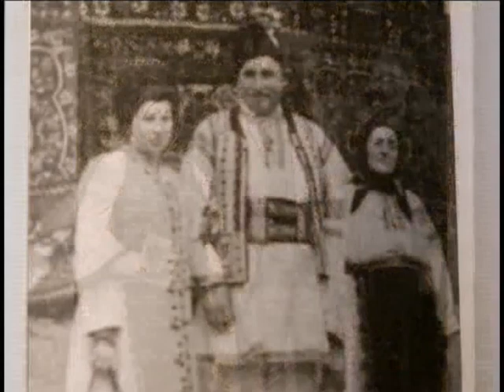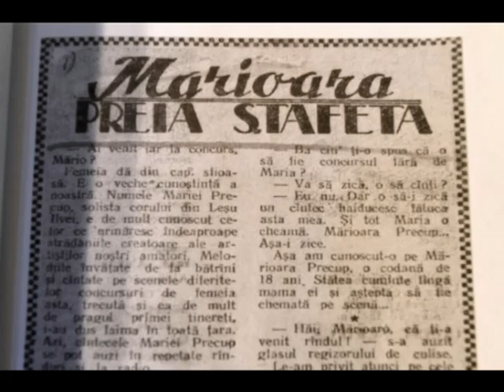Marioara Precup Stoica vs. Maria Precup-filmari realizate la Casa Candea-Albesti (Sighisoara)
Emisie & montaj - Ioan-Aurel Murar